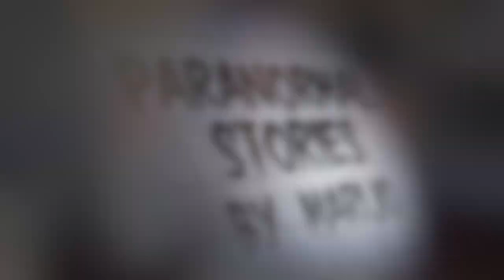Sé como voy a m0rir...YA LO ACEPTÉ Y SÉ QUE VA A PASAR 😳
Los quiero :)!